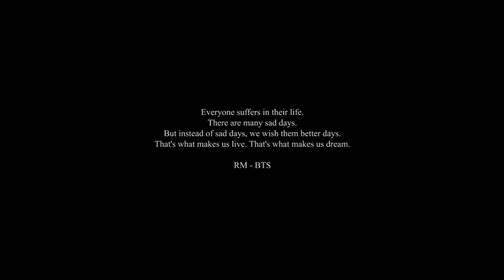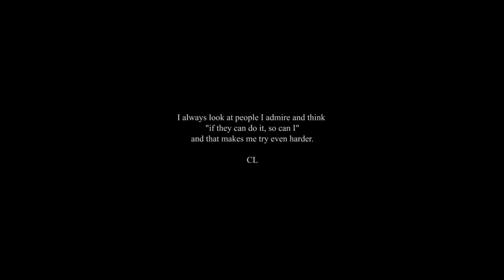HAWAI Group x SBSquad Entertainment: K-Pop Cover Dance Competition Aftermovie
Hello Everyone!😄
So, here’s short clip video compilation from the event we held on 19th December 2020, K-pop Cover Dance Competition.
K-pop Cover Dance Competition diselenggarakan oleh Hawai Group yang berkolaborasi dengan SBSquad dengan tetap mematuhi protokol kesehatan yang sudah diterapkan. 😊
Kami berterimakasih kepada semua pihak yang telah mendukung jalannya event ini, dari peserta, juri, hingga penonton. Dan selamat kepada seluruh pemenang K-pop Cover Dance Contest! 🎉
See you on the next event!!♥️
Support by:
Hawaii Group
Malang Night Paradise
Song :
ATEEZ - Utopia
LOONA - So What Intro
BTS - Light
Mash-up by SMXS
All audios are back to the owner's rights